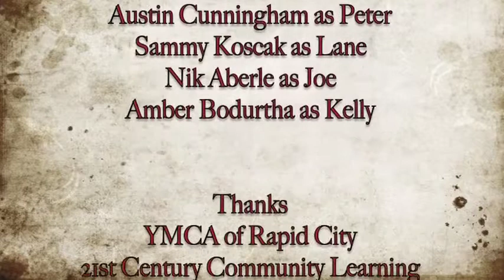Mortal Images South Dakota 2013